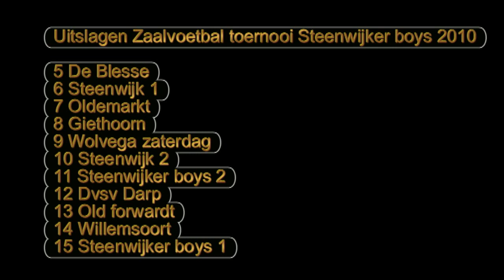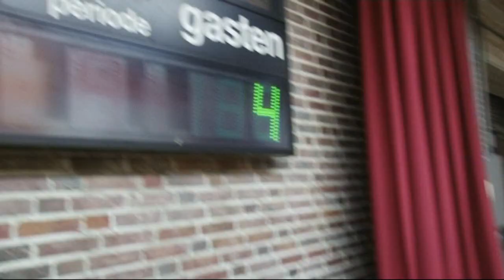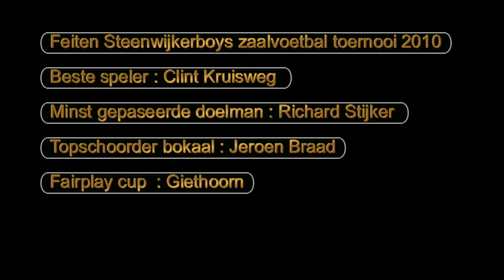steenwijker boys zaalvoetbal toernooi 2010.mp4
Speciaal tvsteenwijk sport met:  zaalvoetbaltoernooi van Steenwijker boys.
Dit jaar bestaat de toernooi 30 jaar daarom zend Tv Steenwijk kort de kruis finales en uitgebreid verslag van de finale en de prijs uitreiking.

Tv Steenwijk wens u een goede jaarwisseling toe en de beste wensen voor 2011